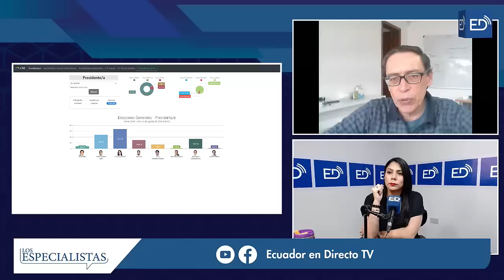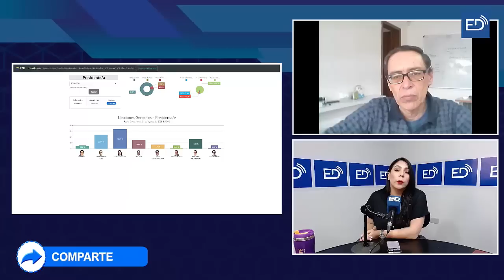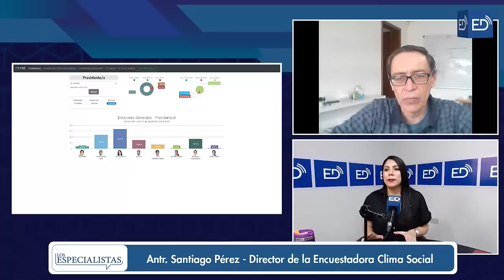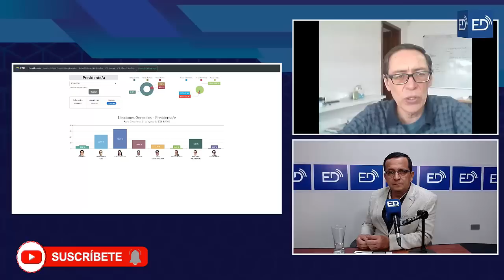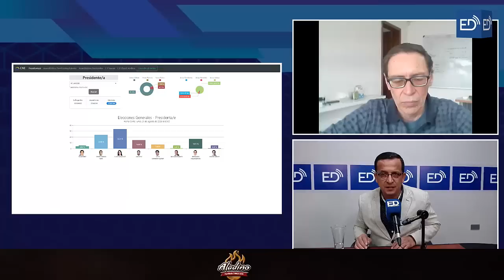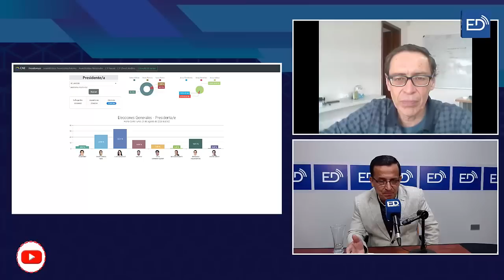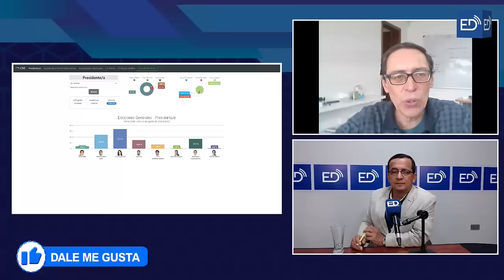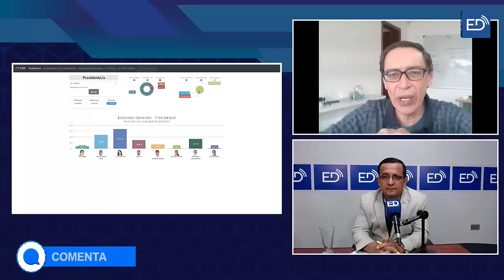"La RC se RATIFICA como la ORGANIZACIÓN más poderosa del ECUADOR con una votación CONSISTENTE"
Entrevista Antr. Santiago Pérez - Director de la Encuestadora Clima Social.

💰 APORTACIONES VOLUNTARIAS AL MEDIO:
Banco Internacional
Cta. Ahorros: 8043801/ Jaime De La Cruz
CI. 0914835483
Banco Guayaquil
Cta. Corriente: 209687/ Jaime De La Cruz Castillo
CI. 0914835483